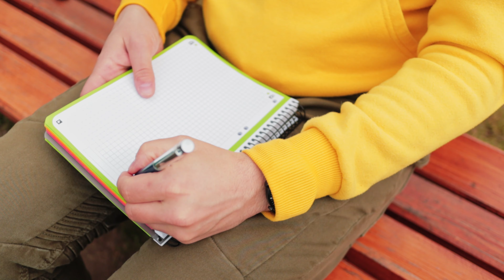Idea of Creating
LENSES

Canon EF-M 22mm f/2
Canon EF-M 15-45mm f/3.5-6.3 IS STM
Canon EF 50mm f/1.8 STM

MAIN GEAR

Main Camera All-round Video/Photo/YouTube Camera